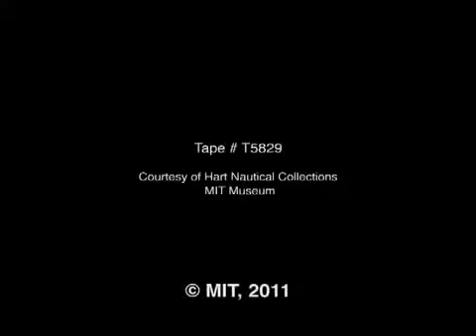Spilhaus Buttress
Fernando J. Corbató, Associate Director of the MIT Computation Center, discusses the challenges of resolving computer bottlenecks that were becoming an .

UCI Marine Scientist Jim Nickels takes a second to show us some Old School Science equipment, a Bathythermograph, and explain it's purpose.

Lt. Col. Althasan Spilhaus, a member of the Air Force Scientific Advisory Board, comments on flying saucers in 1949. 01:20.